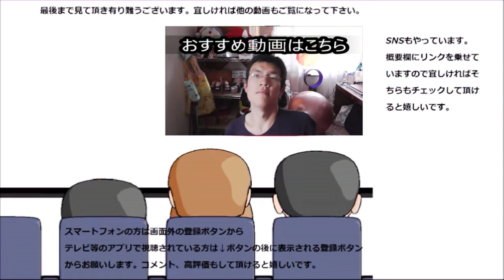映画クレヨンしんちゃん 新婚旅行ハリケーン ～失われたひろし～公開記念 友よ～これからもずっと～歌って踊ってみた。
映画クレヨンしんちゃん 新婚旅行ハリケーン ～失われたひろし～の公開を記念して～友よ～これからもずっとを歌って踊ってみました。
でも中途半端ってかっこ悪い……
贈り物は此方まで↓
〒153-0042